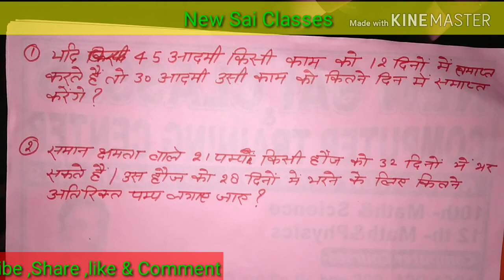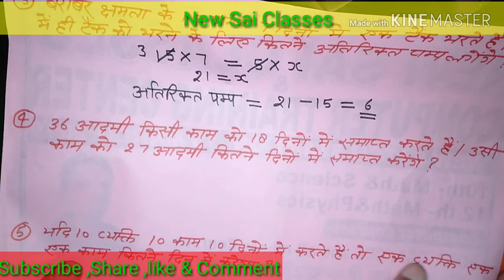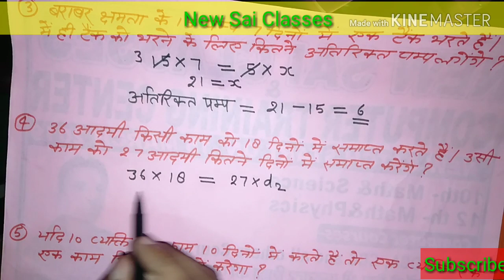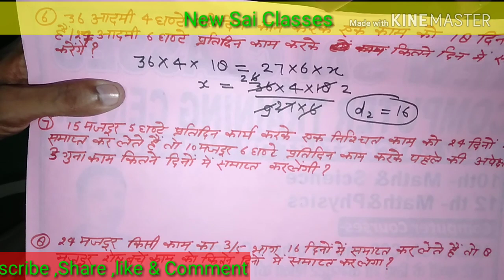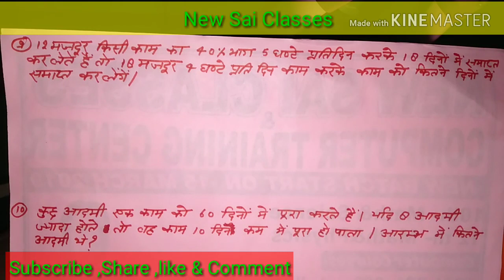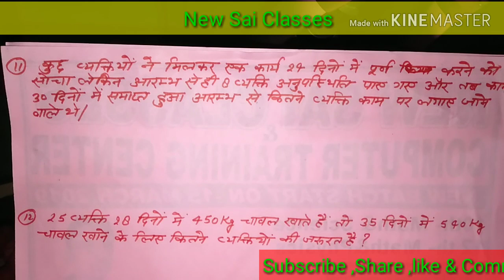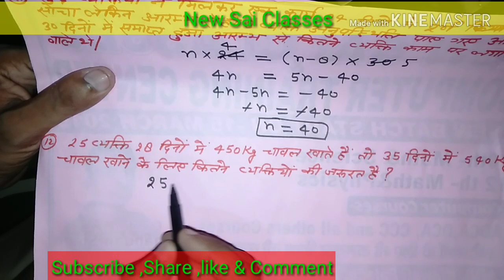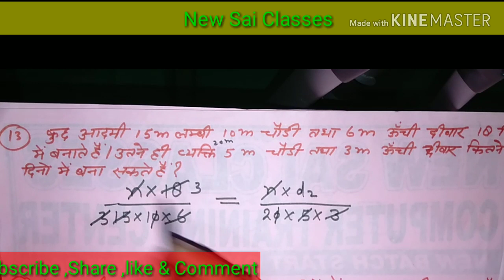Time and Work Maths Shortcut Tricks |समय और कार्य का खेल